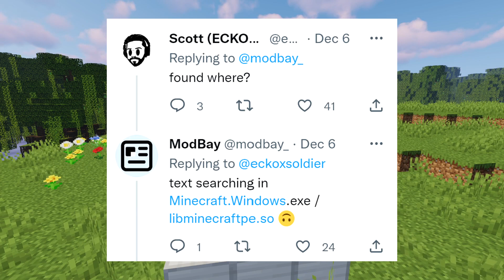Minecraft 1.20 News - Sniffer & Map Making Features!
In this video I will be telling you about all the minecraft 1.20 news from the past month, mentioning that both the sniffer and new map making features could come to future snapshots!